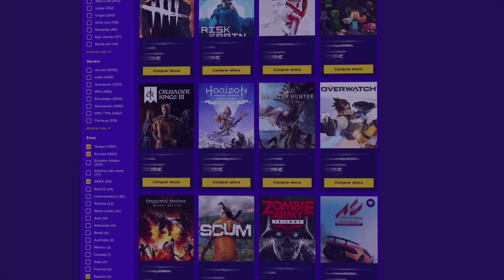PARTIDA COMPLICADA: ARPONERO EDITION | DEAD BY DAYLIGHT Gameplay Español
Hola Amigos! En este gameplay en español de Dead by Daylight seguimos dándole al buen Dead by Daylight!

Dead by Daylight es un juego de terror multiplayer de 4 contra 1, donde uno de los jugadores toma el papel de un asesino que debe acabar con la vida de los otros jugadores, todos ellos supervivientes, quienes a su vez deberán sobrevivir e intentar escapar.
- Steam (más o menos, lo he traducido yo XD)

▬▬▬▬▬▬▬▬▬ INFORMACIÓN SETUP ▬▬▬▬▬▬▬▬▬
CPU: Intel i9-9900K
MB: Asus ROG Maximus XI Hero
GPU: Asus ROG Strix GeForce RTX 2080 Ti OC Edition
RAM: Corsair Vengeance RGB Pro 32GB (4 x 8GB) 3600MHz
HD: Corsair Force MP510 960GB
PSU: Corsair AX860
Caja: Corsair 500D